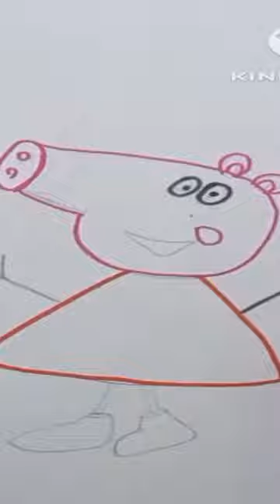Como desenhar a peppa pig